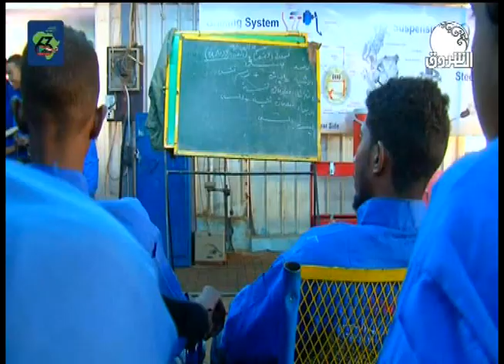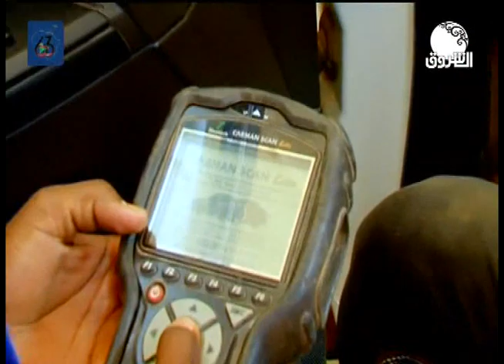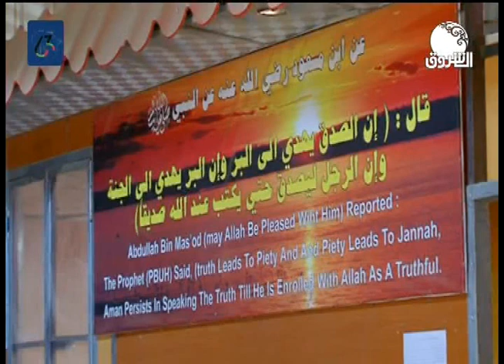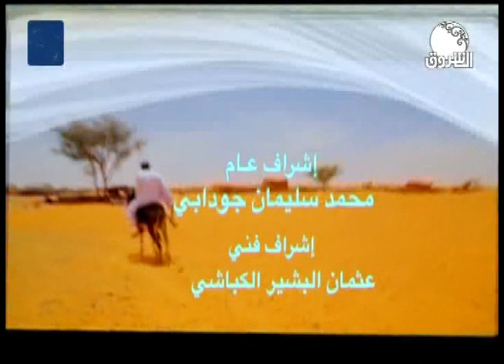تعرف على قصة عادل سعيد مكاوي الرائعة ـــ زول سوداني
ـــــــــــــــــــــــــــــــــــــــــــــــــــــــــــــ

Ashorooq Tv
ـــــــــــــــــــــــــــــــــــــــــــــــــــــــــــــ